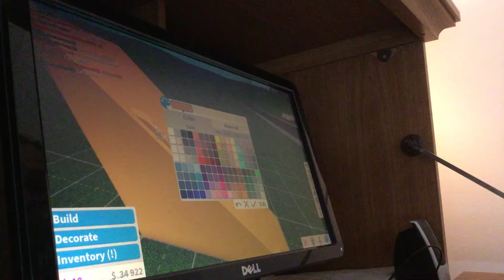How to build a working slide! Roblox bloxburg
I used advanced placing,slide that costs240 bs,staircase! Thx for warching